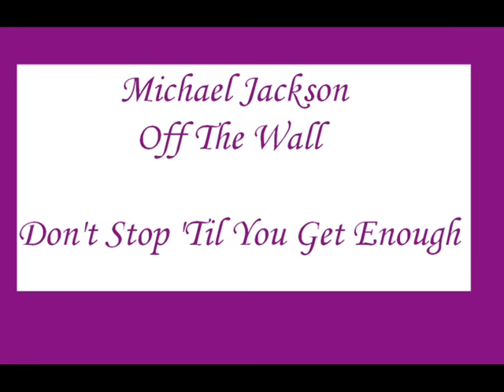Michael Jackson - Don't Stop 'Til You Get Enough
A great example of what MJ can really do! From the album 'Off The Wall'.
Lyrics:

[1st Verse]
Lovely Is The Feelin' Now
Fever, Temperatures Risin' Now
Power (Ah Power) Is The Force The Vow
That Makes It Happen It Asks No Questions Why (Ooh)
So Get Closer (Closer Now)
To My Body Now Just Love Me
'Til You Don't Know How (Ooh)

[2nd Verse]
Touch Me And I Feel On Fire
Ain't Nothin' Like A Love Desire (Ooh)
I'm Melting (I'm Melting)
Like Hot Candle Wax Sensation (Ah Sensation)
Lovely Where We're At (Ooh)
So Let Love Take Us Through The Hours
I Won't Be Complanin'
'Cause This Is Love Power (Ooh)

[3rd Verse]
Heartbreak Enemy Despise
Eternal (Ah Eternal)
Love Shines In My Eyes (Ooh)
I Won't Be Complanin' (No No)
'Cause Your Love Is Alright, Alright

Lovely Is The Feeling Now I Won't Be Complanin' (Ooh Ooh)
The Force Is Love Power

[Repeat And Ad-Lib To Fade]